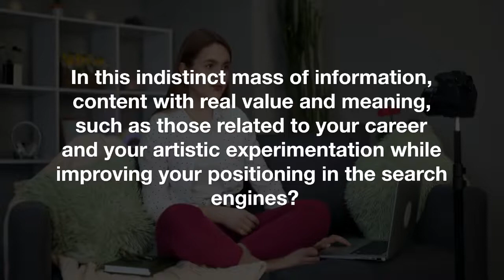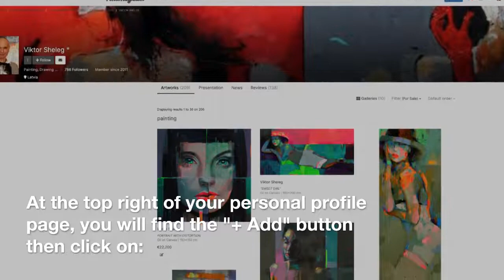Why is it important to update the "News" section of your profile?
It is crucial to constantly affirm our presence on the platforms in today's highly digitalized world, where people share every aspect of their lives, from the most trivial to the most important, on social media first, and then on blogs and websites. Because of this, it makes sense to improve your search engine rankings by drawing attention to the content that is most relevant to you and your goals, such as professional development and artistic exploration. Customers who are used to the pervasive personal advertising broadcast by social networks will be drawn in no small part by the fact that your high-quality content makes you appear more active, professional, present, and, thus, close to the viewer.

What should you write in your "News" section?
You can pique your audience's interest in your work by using the following forms of content:

Why not let the world know about the new work package you're developing or the major project you're planning to launch? Communicate to your clientele your deep appreciation for art and your desire to continually add to it through your own unique perspective.
Artistic Methods: If you've mastered a new style of painting, for instance, why not document your process in the form of a photo or video and share it in the news section? The audience will have a better time, be curious, and may even decide to make a purchase if given this opportunity.
Any artist's resume should include their involvement in significant fairs, exhibitions, and events. If you want to become more well-known in the art world and impress potential patrons, why not tell them about your adventures?
Photos and videos can be an easy way to get people interested in what you have to say and how you do business. After all, we all know that video and images have definitively replaced text, which is often reduced to simple and short accompanying slogans, on the most popular social media platforms;
Use social media to your advantage by linking to the most interesting posts you've made there; this will encourage your audience to interact with your profiles, which will give them a more complete picture of who you are, how you work, and what kind of art you create.
Even if it's very simplified and surface-level, the things we share are often a "mirror" of who we are. If you decide to stray from the standard categories above, make sure to always share quality information.
Add content to your "News" section by clicking the "+ Add" button, located in the upper right corner of your profile page.

The "News" tab contains several subheadings when you click the "+Add" button, including "Text," "Image," "Video," and "Event."

Adding text is as simple as clicking the "Text" button, and you have the option of making it public right away or keeping it private for now;
"Image": synonymous with the foregoing but referring to the straightforward dissemination of visual material;
Link to the video, along with optional description and publication dates, should be included in the entry marked "Video."
All you have to do to create a "Event" is fill in the required fields (event name, dates) and add any notes you like.
Are you prepared to consistently impress both your current clientele and potential new ones?